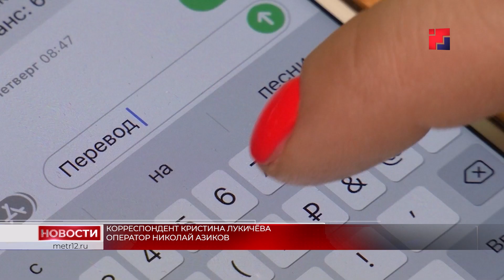Рубрика «Сводка 112»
Более 100 жителей Марий Эл за период чуть более года попались на уловки мошенников, которые работают по схеме «Ваш родственник попал в ДТП». Ущерб от их преступной деятельности составил более 30 миллионов рублей. Сотрудники уголовного розыска задержали 22 подозреваемых, причастных к 73 эпизодам. В силу своей доверчивости, чаще всего жертвами аферистов становится люди преклонного возраста. Более подробно о новых эпизодах мошенничества и о других происшествиях – в «Сводке 112».